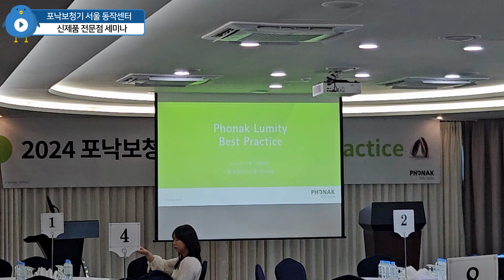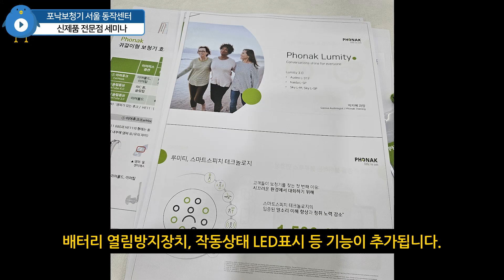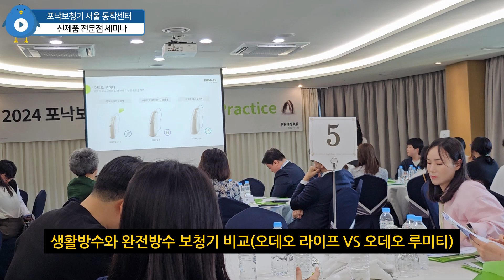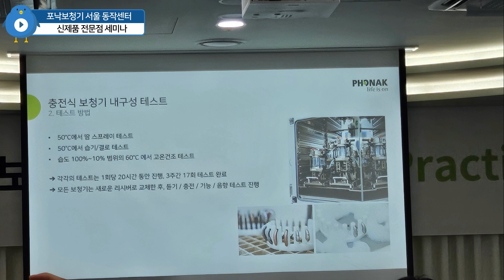포낙보청기 루미티 배터리 타입, 새로운 유소아보청기 스카이 루미티 출시!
기다리시던 포낙보청기 오데오 루미티의 배터리타입이 출시되었습니다. 또한 유소아 보청기인 스카이 제품 라인에 풀버젼이 모두 출시되었습니다.
포낙보청기 전문점 교육 현장을 담아봤ㅅ브니다.

동작구 신대방삼거리역 5번출구 1미터